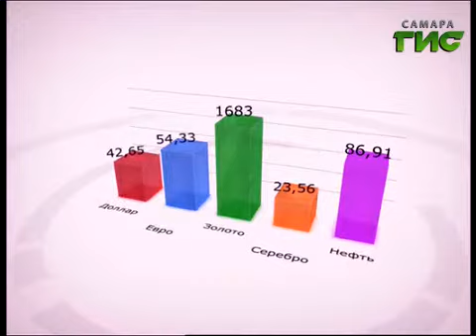НОВОСТИ ЭКОНОМИКИ. 30.10.14